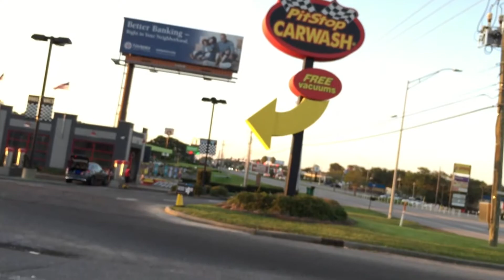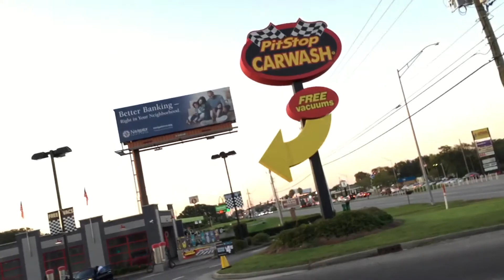Belanger car wash at pit stop car wash in Gulfport ms